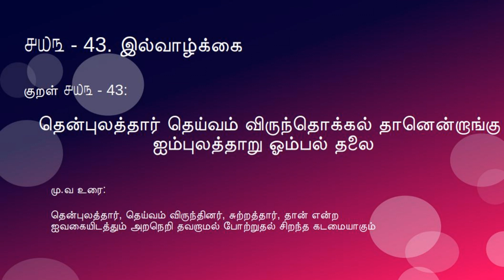தினம் ஒரு திருக்குறள் | அதிகாரம் ௫-5 இல்வாழ்க்கை | குறள் ௪௰௩- 43